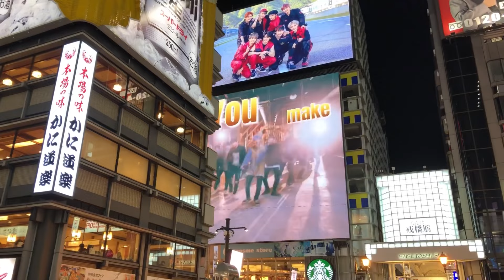【業務用スーパー】激うま🇰🇷韓国キムチ/葱キムチが90円で⁉️鶴橋コリアンタウン/鶴橋キムチを買いに行けないならこれ⁉️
【業務用スーパー】激うま🇰🇷韓国キムチ/葱キムチが90円で⁉️鶴橋コリアンタウンキムチを買いに行けないならこれ⁉️
おうちで作ってみたい方はこちら🤗🇰🇷